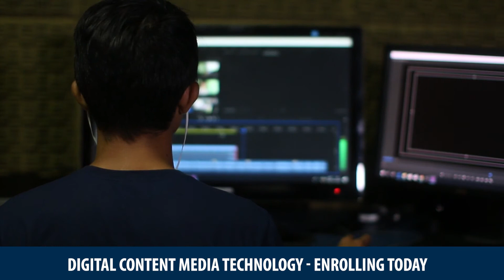Digital Content Media Technologies: Commercial Drone Training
If you plan on using a drone for any form of commercial production, the Digital Content Media Technologies program will prepare you for the FAA exam to be a licensed commercial operator. This program is the perfect blend of technical, creative, and business training. for details and to enroll.